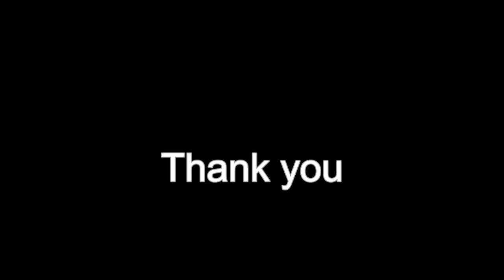Tin Can: easy bluegrass guitar + TAB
I wrote this song for a film I was working on last year. (I was let go of the project.) However, I kept all of the music to release on my blog and SoundCloud.

Even though the film didn't work out for me, it was the best experience I've ever had. I realized how unprepared I was for success in that realm.

Writing the music was the easy part -- but the audio quality of the files I sent to the producers were inadequate. Seemingly overnight, I got up to speed on all things regarding audio production. It has enhanced my blog, my YouTube channel -- literally everything I do.

The inspiration for Tin Can was a little gem from the Brokeback Mountain soundtrack called, Snow. It's a light, gitty-up kind of tune, and that's what I wanted to convey with Tin Can.

Not sure how to describe Tin Can other than: American, Appellation, or maybe Bluegrass?